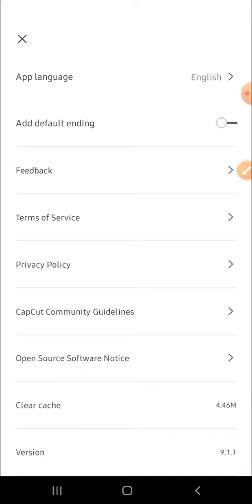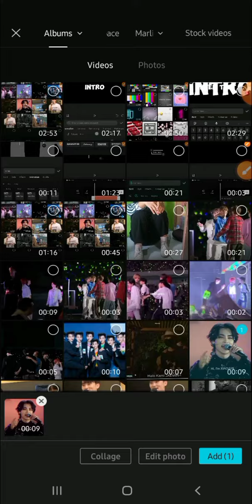No Need to Delete One by One! How to Permanently Remove CapCut Ending from All New Projects?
You may forget to delete CapCut ending which automatically added to our projects at some point. As a consequence, you have to re-export your projects. Don't worry guys, we've got you covered. In this tutorial, we're gonna learn how to disable CapCut logo automatically!